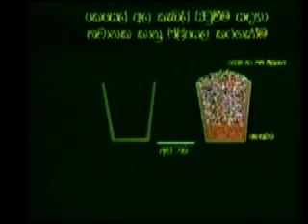කෙසෙල් වගාව - කෙසෙල් පැල